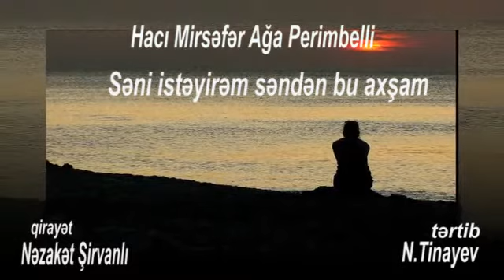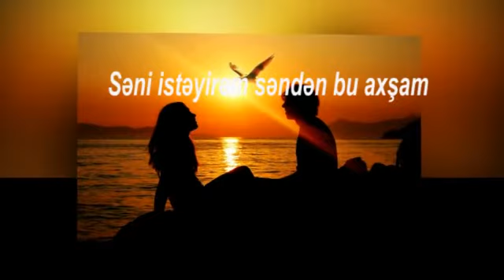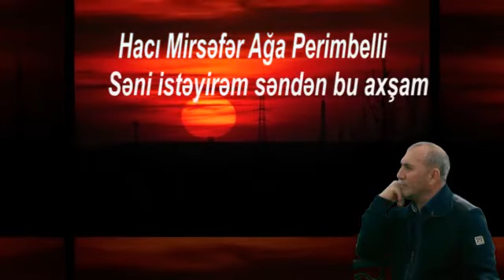Hacı Mirsəfər Perimbelli. Səni istəyirəm səndən bu axşam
bəstəkar C.Əhmədov
qirayət N.Şirvanlı
tərtib N.Tinayev